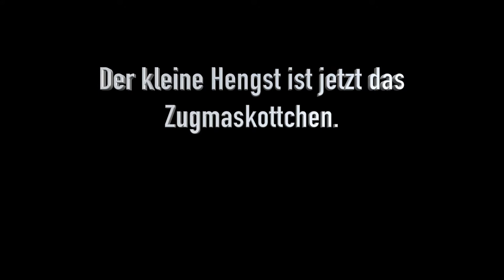Pony Köbu bleibt beim Militär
Am 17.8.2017 wurden gut 90 Pferde des Tierschutzfalles Hefenhofen durch das Militär versteigert.
Die Soldaten wollten ein Pony unbedingt für sich behalten.
Was der Auktionator gemacht hat, ist unschlagbar...

Filme von Hinstehen&Machen folgen dem Hinstehen&Machen Prinzip:
Keine Reibungsverluste, kein umständliches Studio, kurzfristige Planung und wertebasiertes Auftreten.